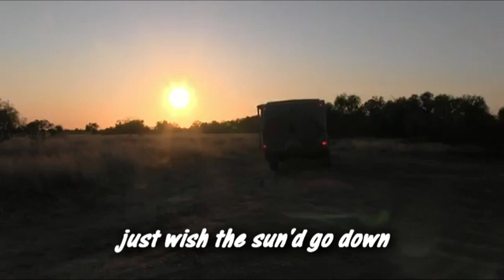"STREWTH IT'S HOT" Deefer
STREWTH IT'S HOT ~ An original song written & performed by Deefer.
Copyright Deefer 2014. Best Management Group